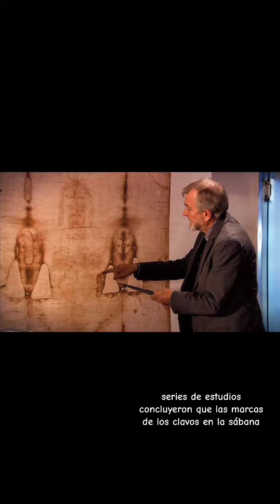Sabana Santa catolicos parati iglesiacatolica 🙏💕